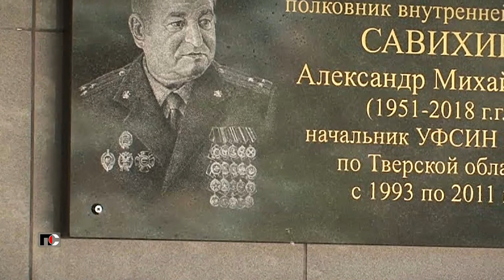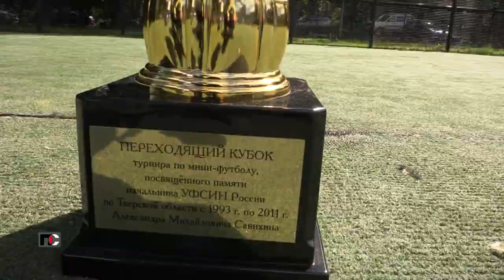Патрульная Служба - 23.08.22